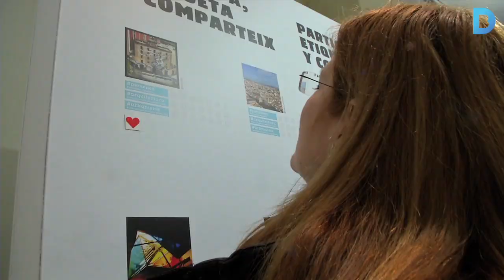Una mirada interactiva a l’arquitectura de la ciutat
L’exposició ‘I like Barcelona. Persones, arquitectura, urbanisme’, mostra algunes de les més de 9.000 fotografies i 3.000 textos rebuts a través del hashtag del Festival 48h Open House Barcelona. Des del 29 de gener al 20 de març es pot visitar a la Sala Ciutat. Més informació